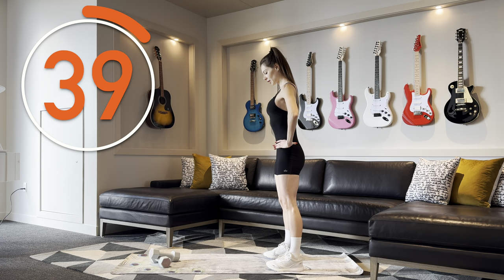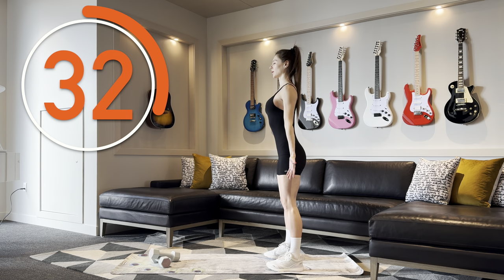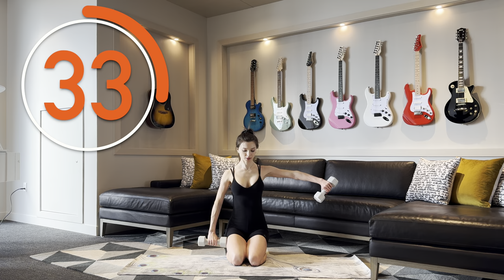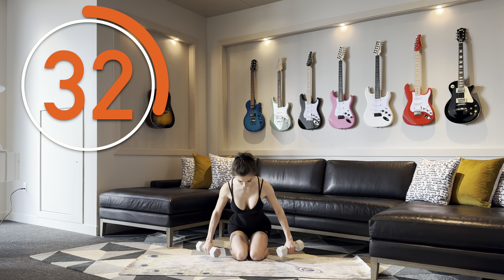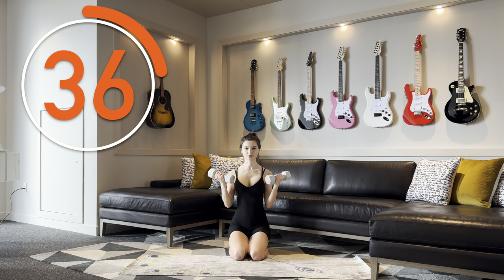25 мин: Тренировка на ВСЕ ТЕЛО з гантелями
Представляю твоему вниманию моё новое видео с 25-минутной тренировкй на все тело с гантелями: от разминки до растяжки! Эта комплексная программа создана для тех, кто стремится максимально эффективно улучшить свою физическую форму, работая над стабильностью, мобильностью и силой всего за 25 минут в комфорте своего дома.

Мы начнём с трёхминутной разминки, чтобы подготовить твоё тело к предстоящим нагрузкам, активизировать мышцы и суставы. Затем перейдём к интенсивной основной части тренировки, где с помощью гантелей ты проработаешь каждую группу мышц, уделяя особое внимание технике выполнения упражнений для максимизации эффективности и безопасности.

В конце тренировки нас ждёт полторы минуты растяжки, которая поможет расслабить напряжённые мышцы, улучшить гибкость и способствовать более быстрому восстановлению. Этот этап также снизит риск возникновения травм и улучшит твоё самочувствие после тренировки.

Это видео подходит для всех, кто хочет сделать своё тело сильнее, ловчее и выносливее, не выходя из дома. Независимо от твоего текущего уровня подготовки, ты найдёшь здесь полезные и эффективные упражнения.